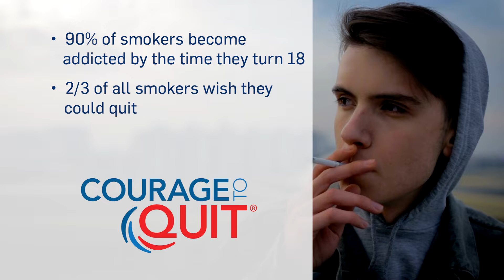Courage to Quit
Adult Services:
"Quit Now Indiana and Courage to Quit smoking cessation programs. Now Indiana is a free resource offered by the state to help people quit smoking. All enrollees get a personal quit coach, 4 weeks free nicotine replacement therapy, and other services that can be added. Courage to Quit is a local program consisting of 6 sessions broken down into 3 pre-quit day and 3 post-quit day." QuitNowIndiana.com